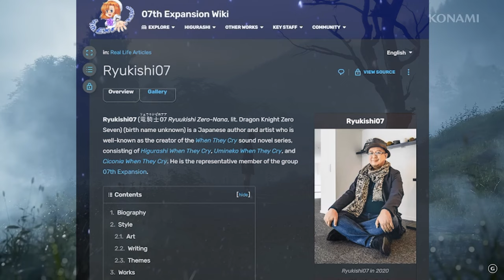Silent Hill F Theory: Unveiling Connections to Writer's Past!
Dive deep into the sinister world of Silent Hill F as we unravel its chilling ties to the twisted creations of its enigmatic writer. Explore the web of horror connecting this game to other spine-tingling works. Join us on this immersive journey into the mind of a master storyteller and find out if Silent Hill F is really what we think it is, or if it's something much more terrifying.

Higurashi Gou & Sotsu Seasons (The English Dub is actually pretty good!)